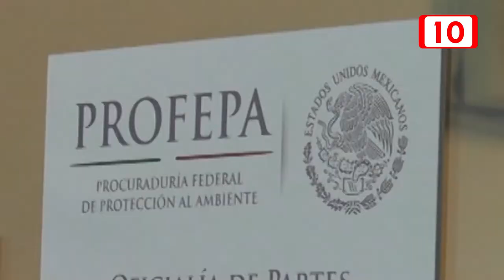Invaden zona costera de Isla Mujeres